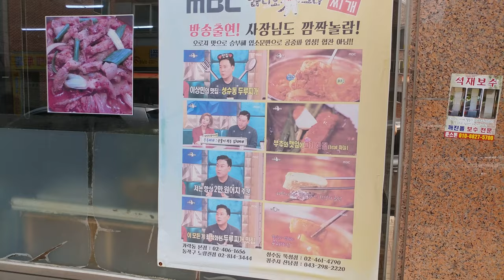통돼지 두루찌개가 유명한 청주 산남동 두루찌개 삼대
청주 산남동 통돼지 두루찌개가 유명한 두루찌개 삼대 식당입니다.
통돼지 두루찌개, 구이등을 판매합니다.
진한 김치국물맛도 괜찮고 절인 깻잎에 부추, 콩나물등을 고기와 같이 싸먹습니다.